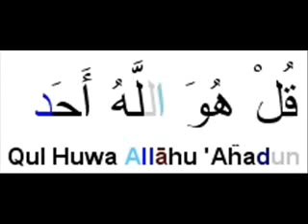Декламация корана AL Ikhlass